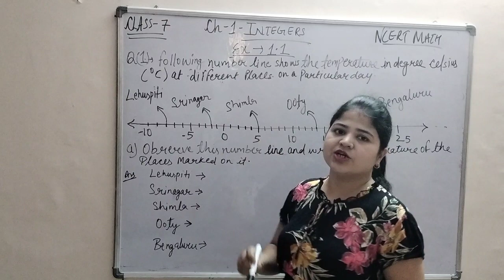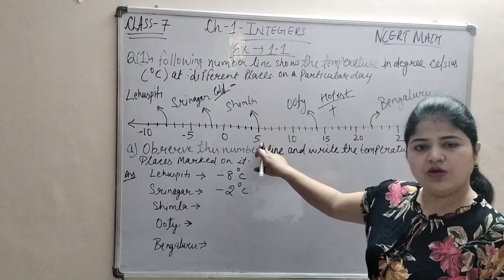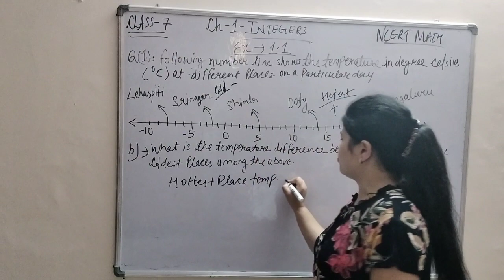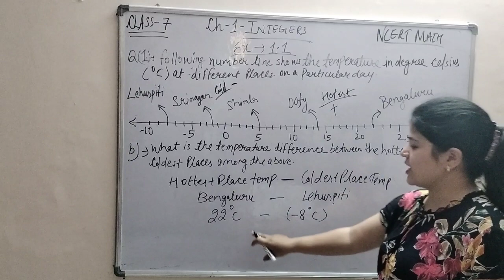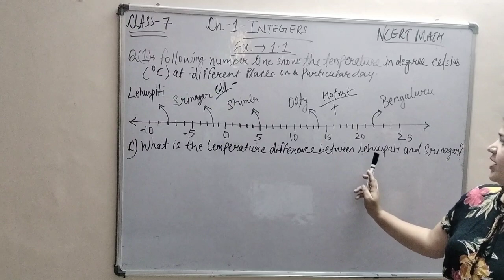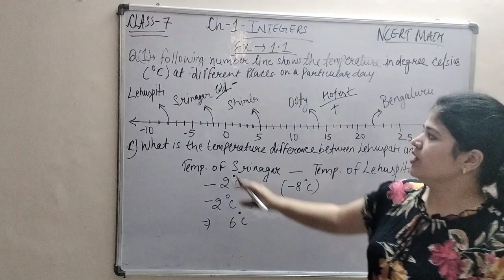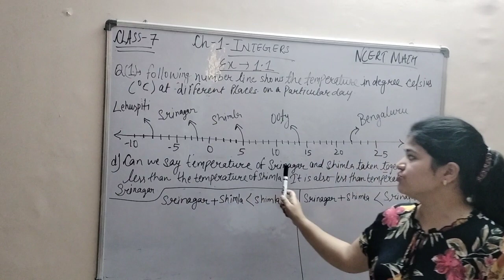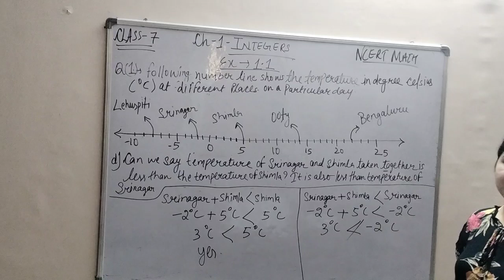Q.1- Ex-1.1- Ch-1-Integers